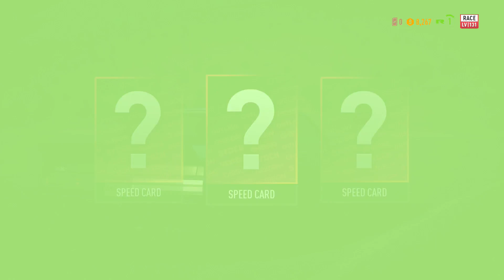Let's play Need for Speed Payback (Playstation 4) - Career Story Mode Part 3